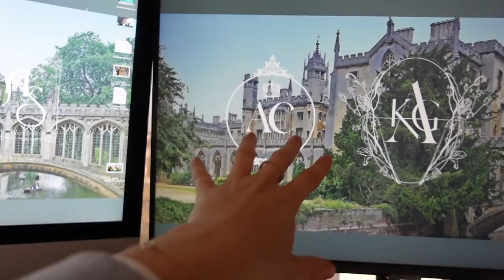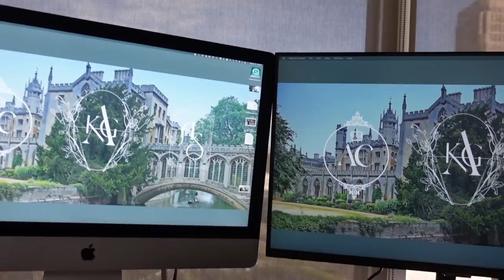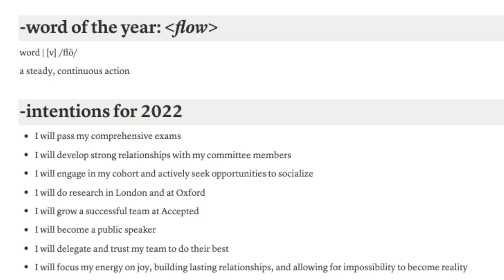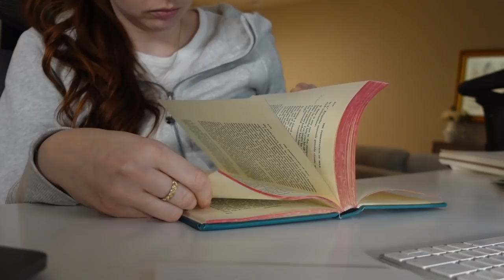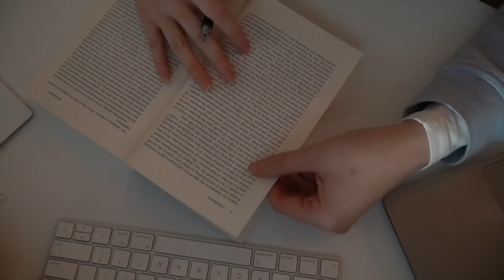Back At Yale | History PhD Student Vlog | Reading Jennifer Morgan, 2022 Goals, New Camera, etc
✨MENTIONED
Samsung 32' Monitor
Sony A7 iii
Sony Battery Adapter
Reflective Vlogging Mirror
Harry Potter Book Set
Jennifer Morgan's Laboring Women
✨ My Equipment
📸 Main Vlog Camera - Sony Zv-1